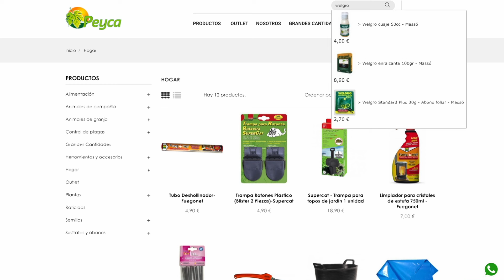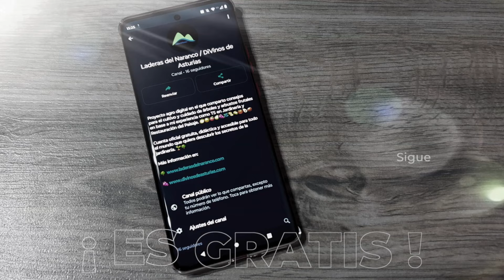💩 Abonado EXTRA + 👀 Control de plagas y enfermedades típicas de la PATATA 🌿🥔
Mis variedades de PATATA y los tratamientos en 👉  Peyca.es

🚨🎦 Avantsec.com Especialistas en SEGURIDAD y Videovigilancia